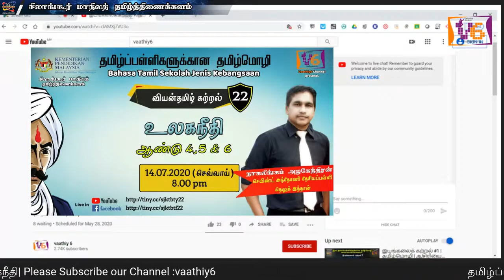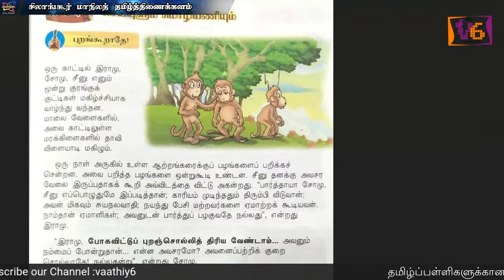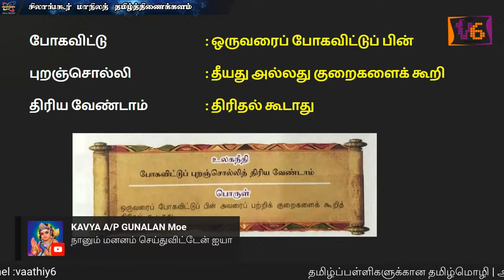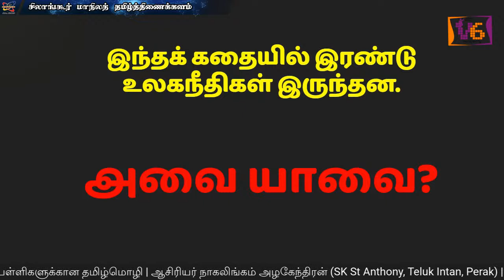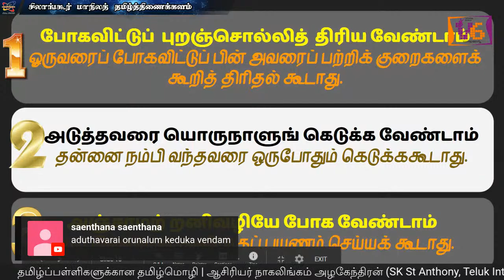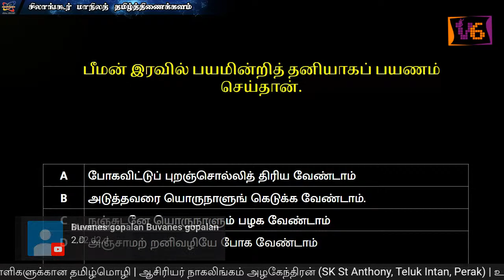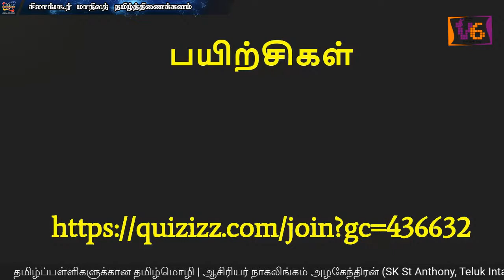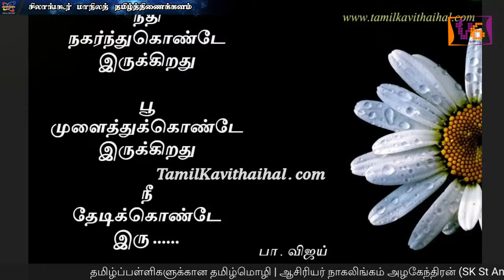வியன்தமிழ் 22 | தமிழ்மொழி | ஆசிரியர் நாகலிங்கம் அழகேந்திரன் | உலகநீதி | ஆண்டு 4,5 & 6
தமிழ்ப்பள்ளிகளுக்கான தமிழ்மொழி இயங்கலைப் பாட போதனை என்பது சிலாங்கூர் மாநிலத் தமிழ்திணைக்களமும் வாத்தி6 வலையொளியும் இணைந்து வழங்கும் ஒரு முயற்சி. இம்முயற்சிக்குப் பெரிதும் பங்காற்றும் சிலாங்கூர் மாநில கல்வி துறைக்கும், அக்கல்வி துறையின் தமிழ்த்திணைக்கள உதவி இயக்குநர் உயர்திரு சிதம்பரநாதன் அப்பாதுரை அவர்களுக்கும் சிலாங்கூர் மாநில தமிழ்ப்பள்ளி ஆசிரியர்கள���க்கும் நன்றியினைத் தெரிவித்து கொள்கிறது வாத்தி6 (vaathiy6) வலையொளி